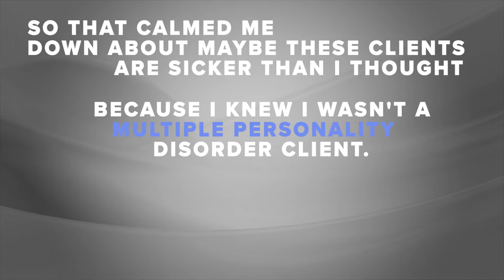Beyond Theory Podcast S4 E19: Dr. Richard Schwartz on Internal Family Systems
All of us have these parts within us. Sometimes those parts build us up with positive affirmations. But some of them can be our harshest critics. Dr. Richard Schwartz says that the mind is naturally multiple, which is a good thing. But how are someone's parts differentiated from, say, multiple personality disorder?